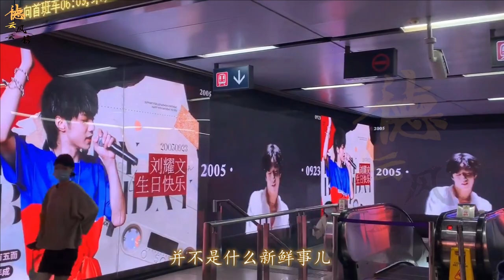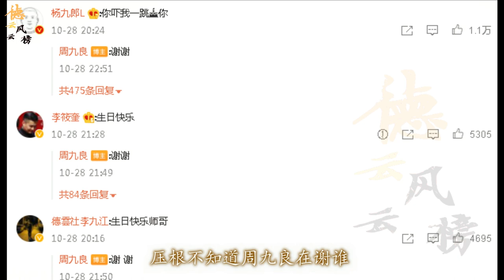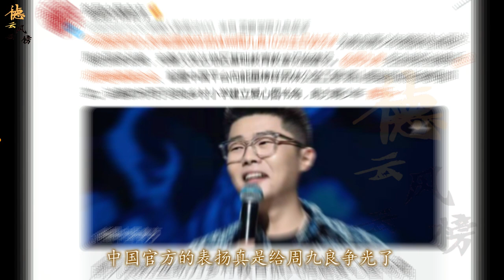德云社演员过生日，粉丝不买大屏和礼物，用公益做礼物被官方表扬